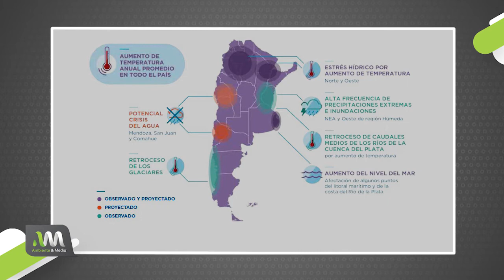¿Cómo afecta el Cambio Climático a la Argentina?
Venimos hablando del Cambio Climático, las consecuencias en todo el mundo y en la sociedad en general.

Mauri nos invita a trabajar, a partir de un cuadro explicativo, cómo afectará el cambio climático en Argentina.

🌡️ Aumento de la temperatura anual promedio ➡️  En el 2050, algunas ciudades de Argentina, serían inhabitables.
⚠️ Estrés hídrico.
🌧️ Crisis del agua, es decir, falta de lluvia.
⚠️ Retroceso de los glaciares.

Estos son algunos de los puntos que explica Mauri en el video, y hay muchos más, por eso te invitamos a darle play y compartir ▶️

Sumar información sobre el cambio climático, nos debe llevar a las acciones inmediatas.